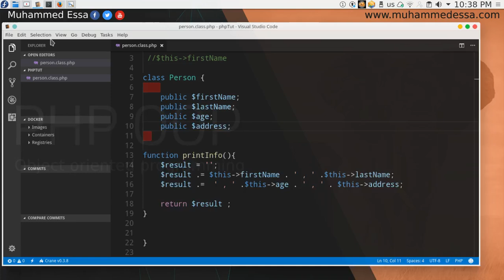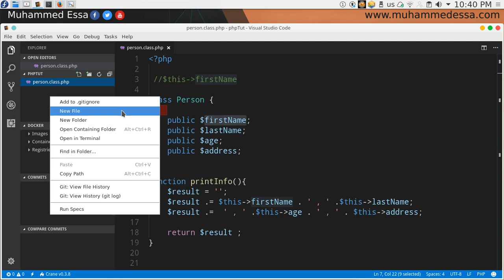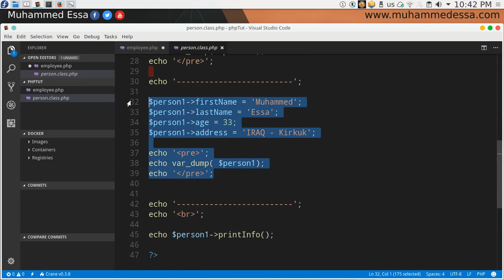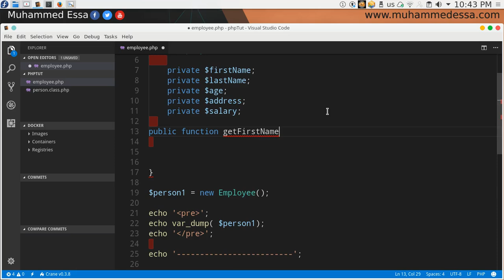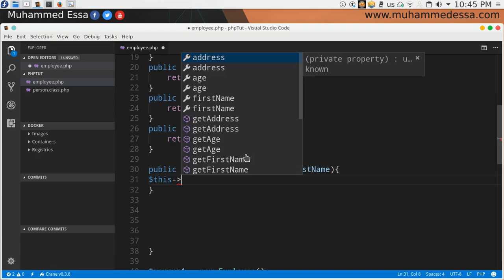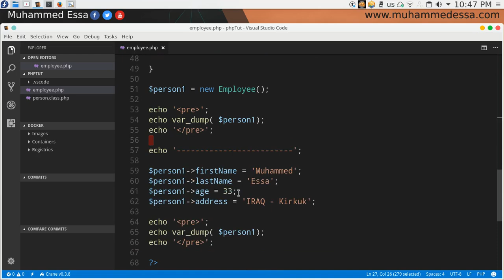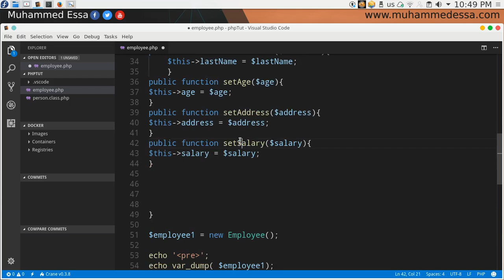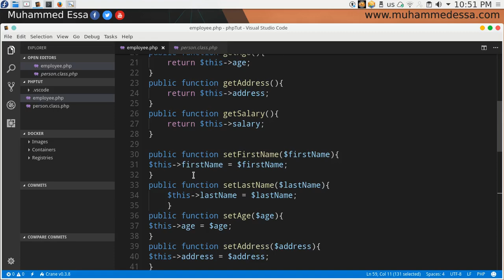10 Encapsulation in PHP setter getter